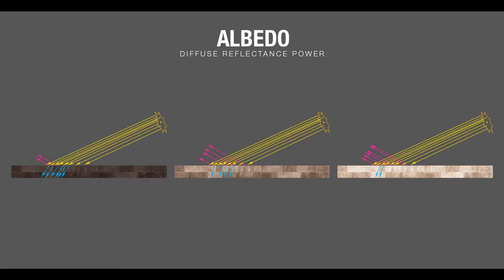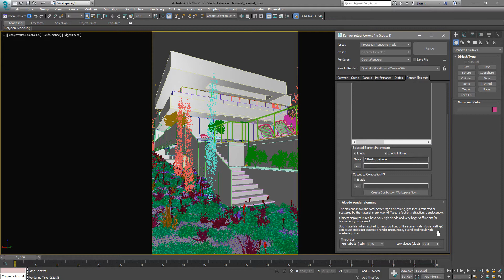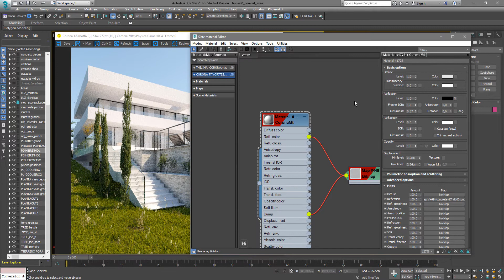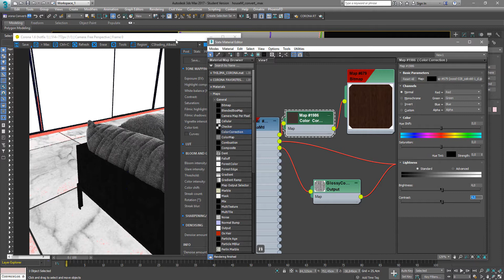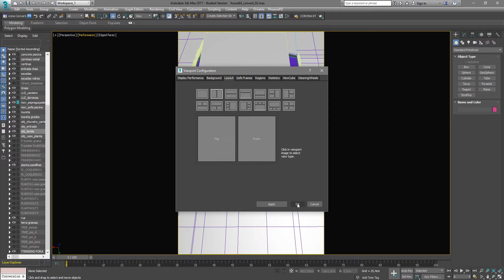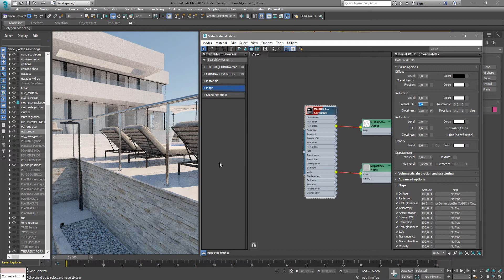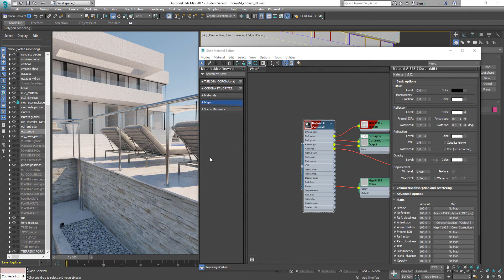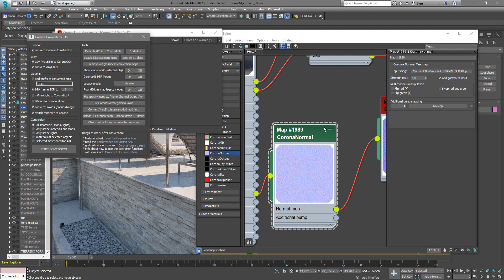Migrando do Vray para o Corona: #008 - Convertendo uma cena completa do Vray para o Corona Parte 2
Esta é a oitava aula da série: Migrando do Vray Para o Corona Renderer. Esta aula eu dividi em duas partes para que os vídeos não ficassem muito longos.

Nesta segunda parte, eu vou continuar demonstrando como vocês podem converter da forma correta uma Cena Completa do Vray para o Corona Render, incluindo luzes, materiais e proxies.

- Intro – 00:00 segs
- Albedo – 00:40 segs
- Cshading_Albedo – 01:15 mins
- Albedo em RGB – 02:10 mins
- Corrigindo Albedo High Level – com cores muito claras – 03:26 mins
- Corrigindo Albedo High Level – com texturas muito claras – 04:32 mins
- Corrigindo Albedo Low Level – com texturas muito escuras – 05:51 mins
- Vidro de janelas com Thin – 08:53 mins
- Adaptando os materiais metálicos da cena – 10:07 mins
- Corrigindo Normal Maps com gamma incorreto – 11:25 mins